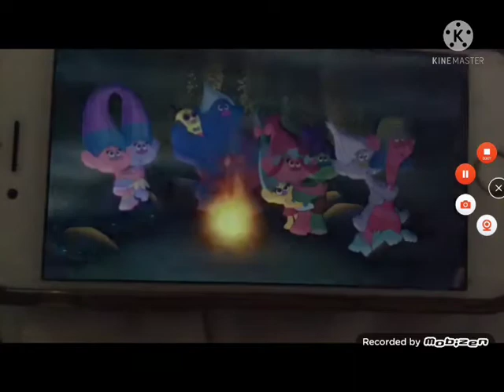Trolls scream crossover Talexers Curry Style V3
NUMBERBLOCKFAN